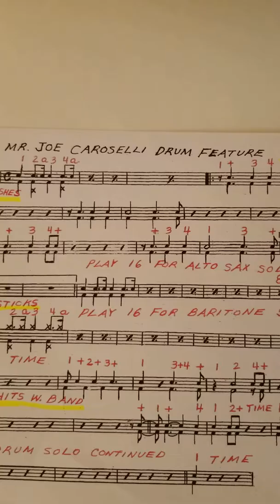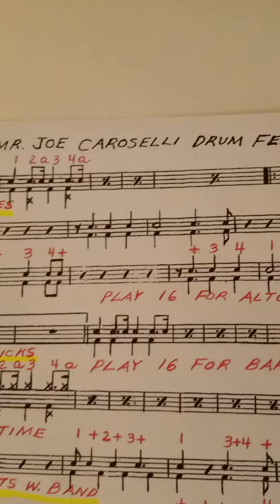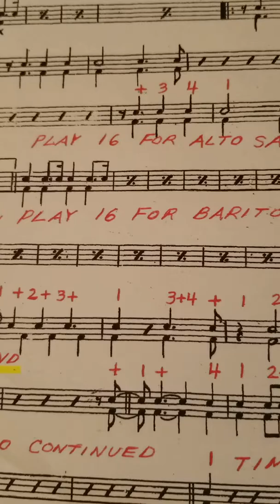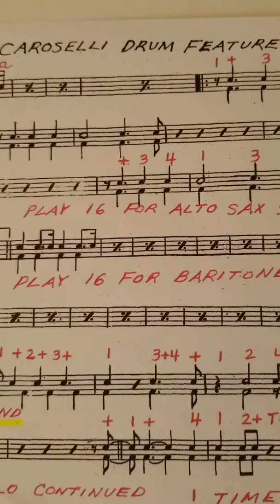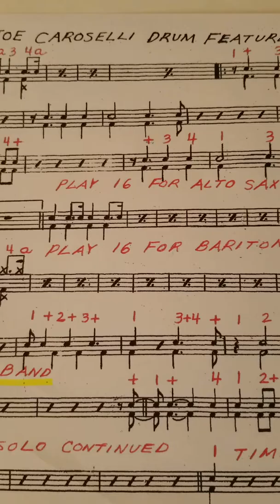JOE CAROSELLI LESSON-DRUM FEATURE "CUTE"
Here is a lesson for "Cute." Start with brushes and then go to sticks for the sax solos. Play tastefully and thoughtfully.  Remember, you do not have to throw every "spice" from your "spice-rack" into every drum break. Start easy and build up.